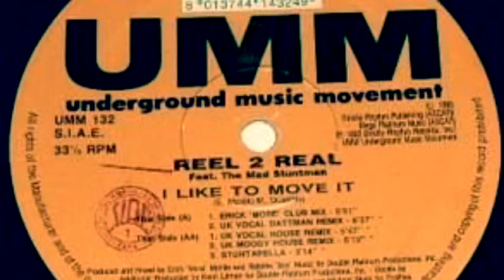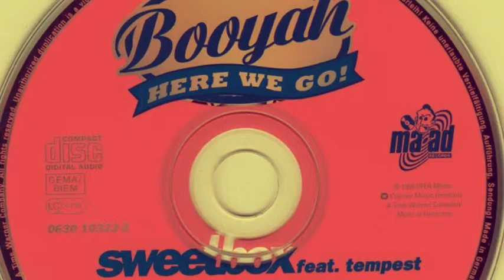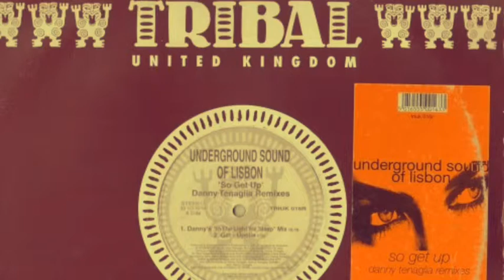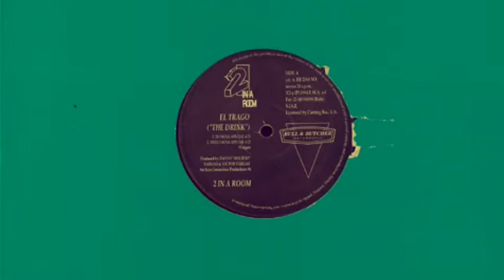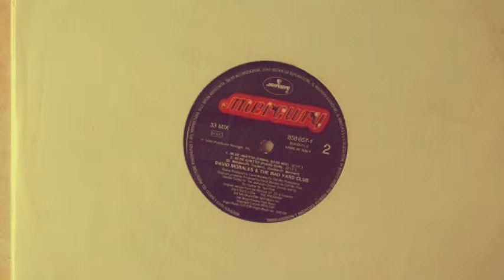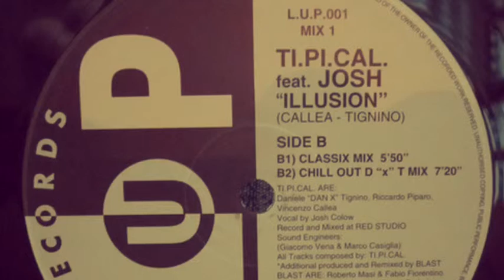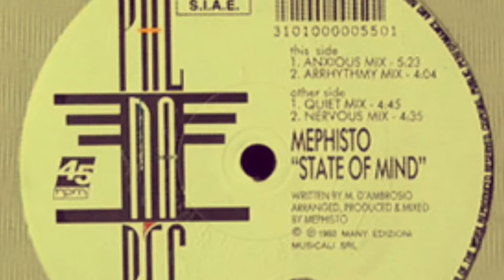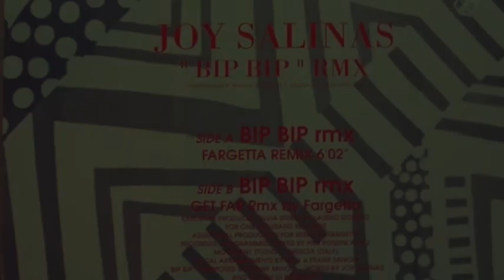Dance Classic anni 90